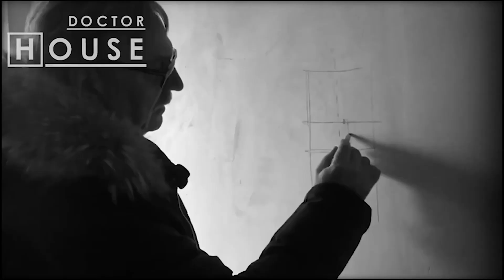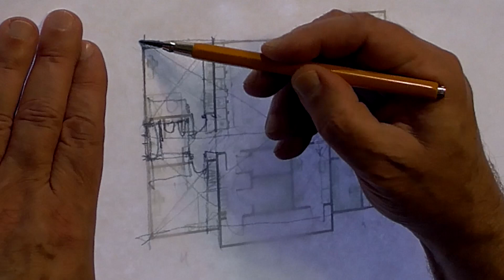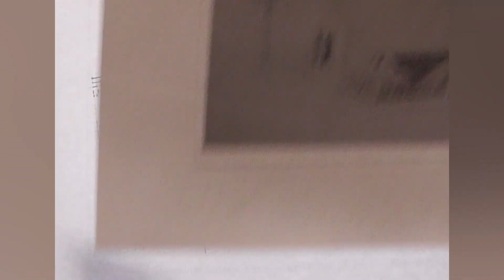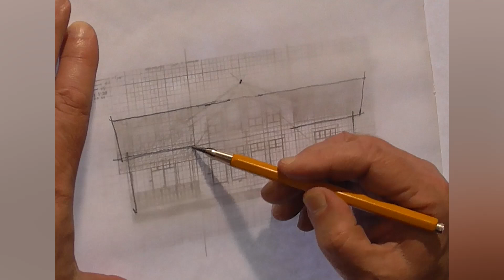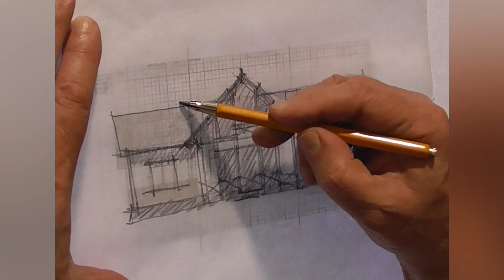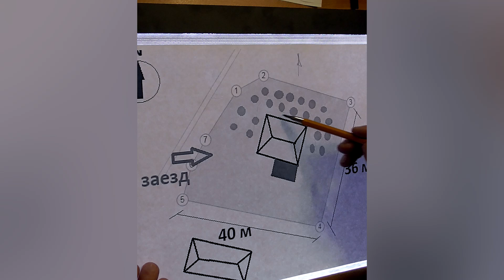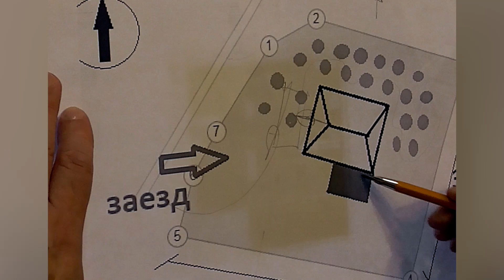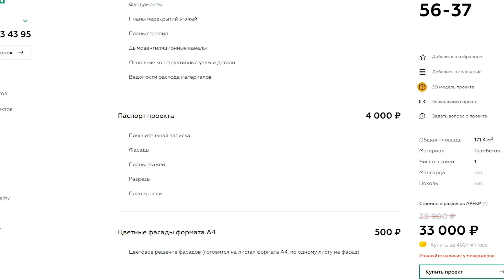Доктор House /Ночной Прием/2 сезон/ Диагностика, Профилактика, Лечение/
БИБЛИОТЕКА АРХИТЕКТОРА

 «Пространство Внутри»